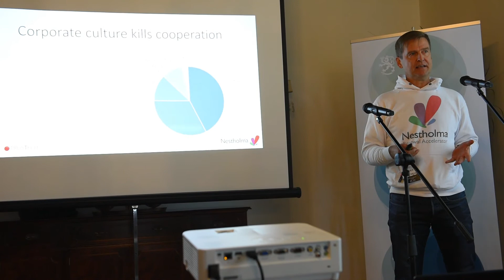Seminar "Power of Collaboration in Fintech from Finland"